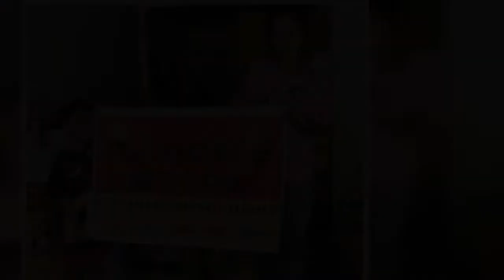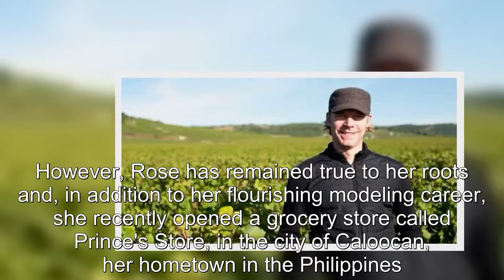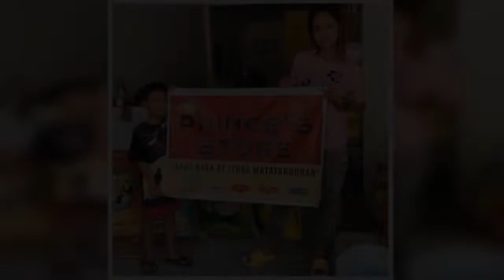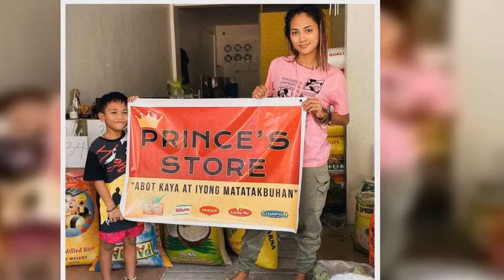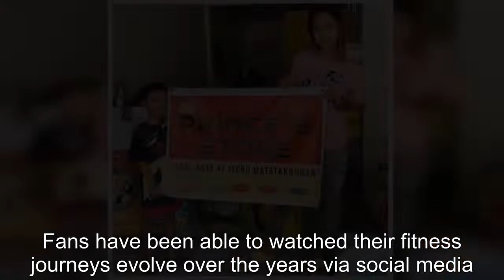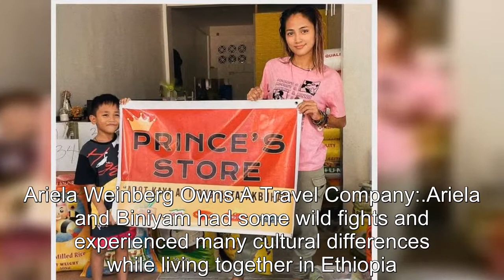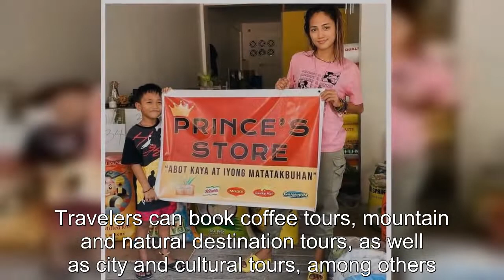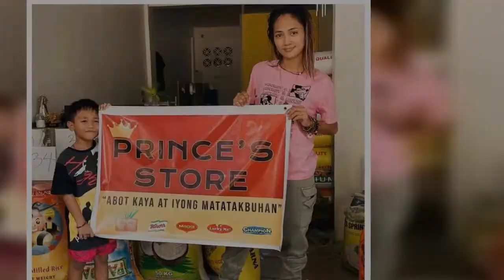90 Day Fiancé: 10 Unexpected Businesses Started By Cast Members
90 Day Fiancé 10 Unexpected Businesses Started By Cast Members.
90 Day Fiancé:
90 Day Fiance offers a unique look into the world of international dating and matrimony.